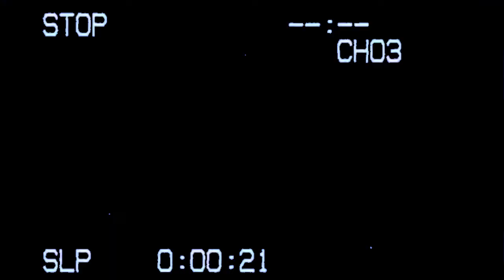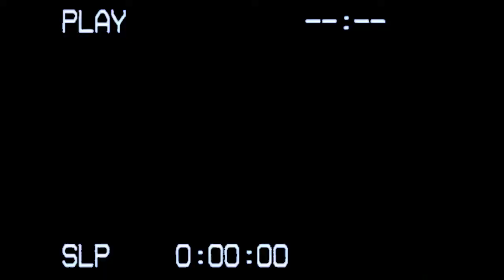SLO WHITE - BIG BENZ (prod. lilrazorscooter)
SHOT AND EDITED BY CH4NGES
I LOVE YOU
MORE
AND
MORE